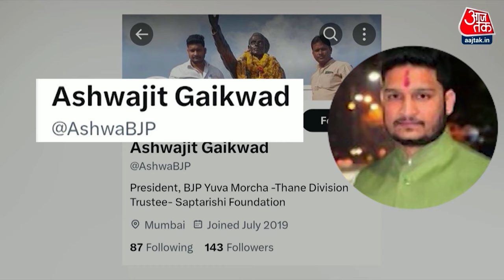Maharashtra: IAS के बिगड़ैल बेटे ने Girlfriend पर चढ़ाई कार, गिरफ्त में आरोपी | Ashwajit Gaikwad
अब बात ठाणे के हिट एंड रन केस की गर्लफ्रैंड पर कार चढ़ाने के मामले में पुलिस ने मुख्य आरोपी अश्वजीत गायकवाड़ और उसके दो साथियों को गिरफ्तार किया है। अश्वजीत के पिता अनिल गायकवाड़ महाराष्ट्र राज्य सड़क विकास निगम एमडी हैं. घटना के बाद से ही तीनों आरोपी फऱार थे. ज्यादा जानकारी के लिए देखें ये वीडियो..